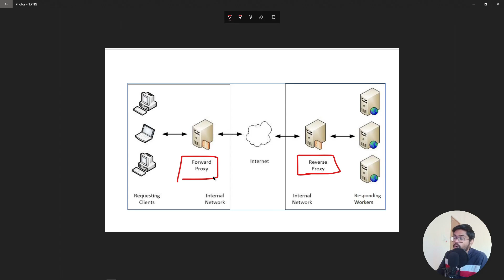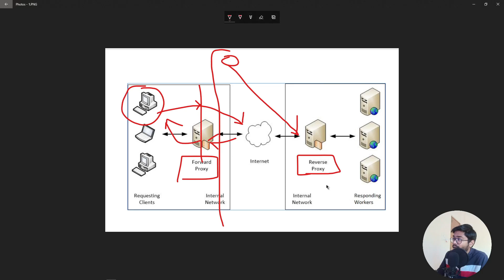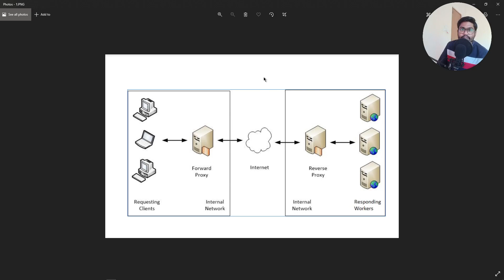PART 1 | Access your private network through squid proxy and ngrok | Tech Reload | Hindi